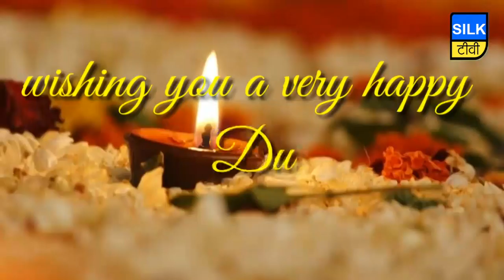HAPPY NAVRATRA...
todays news
sabour
naugachiya
banka
aaj ka samachar
kahalgaon
sultanganj
jagdishpur
sanhola
today bhagalpur news
naugachiya